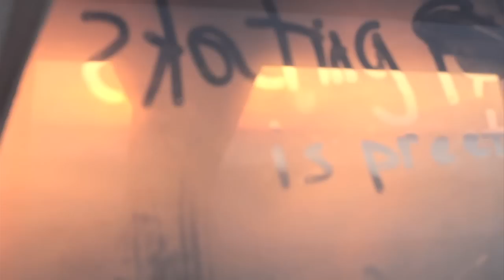VDub Sessions // Skating Polly plays "Number 4" (Episode 7)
VDub Sessions documents musicians on the move in Oklahoma.

Edmond-based punk duo Skating Polly hopped into a green 1977 Vanagon and performed its original song "Number 4" off of the album "Taking Over The World."

Videography: Nathan Poppe
Producer and Driver: Jonathan Fowler
Audio: Natalie Fowler